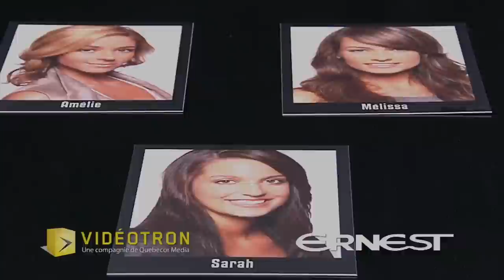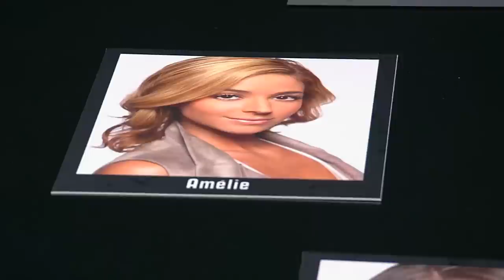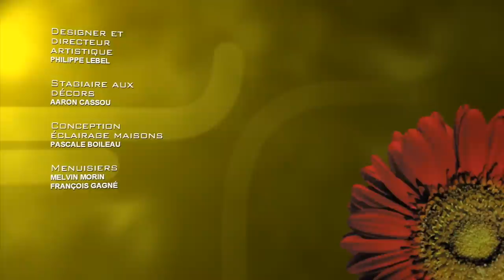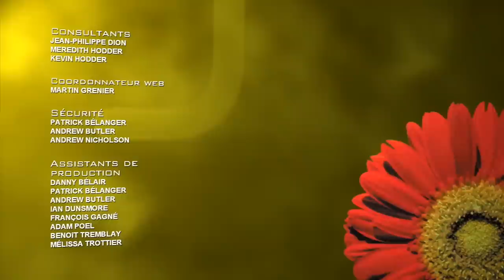Occupation Double Saison 7 Épisode 01 A